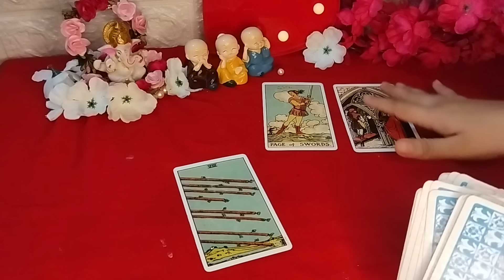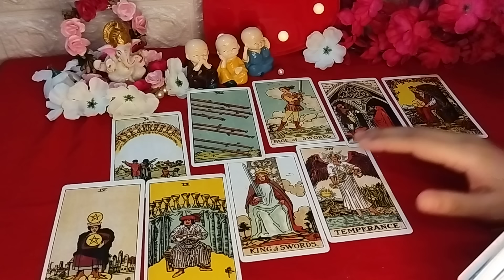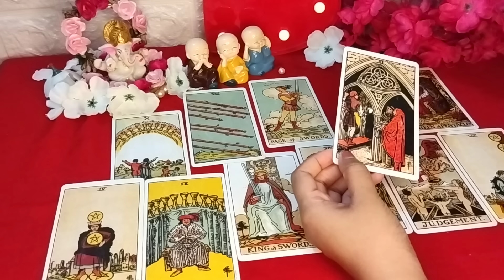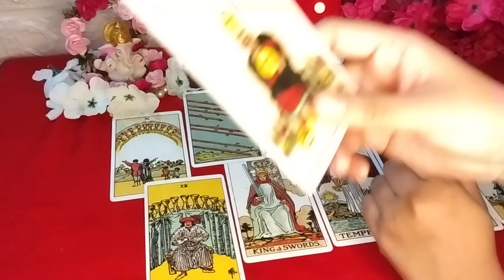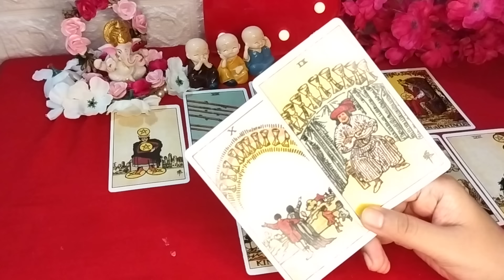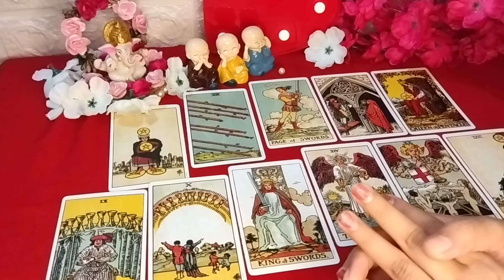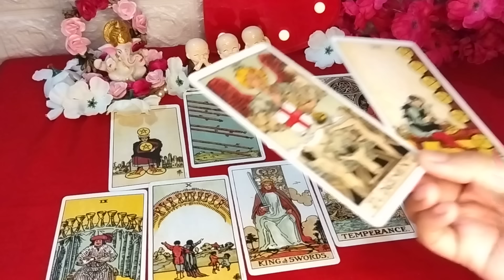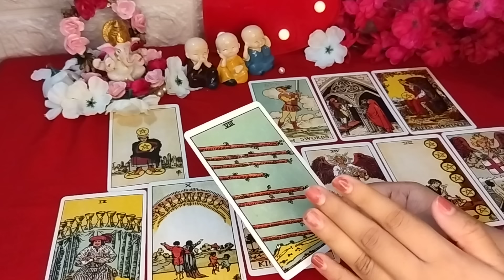❤💕PERSON ON YOUR MIND! क्या सोच रहे हैं आपके PERSON🫂 CURRENT FEELINGS! Tarot Treats💌